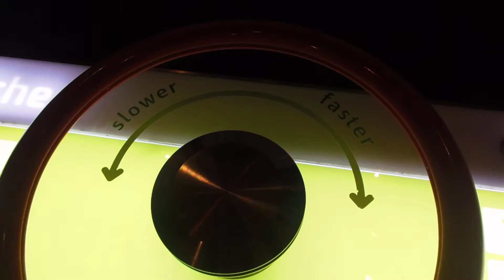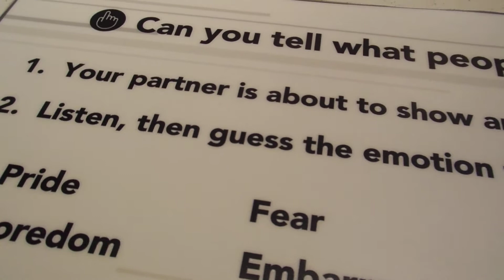Day Trippin': Museum of Science and Industry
The Museum of Science and Industry had a free day on my Birthday! Coincidence? Maybe! But I wasn't about to pass up the opportunity for fun. ;)
I hadn't been to this museum in probably about 20 years. xD Sylvia and I had LOTS of excitement!

Music: "No Party Like a Mojang Party" _ensnare_ remix by Big Giant Circles